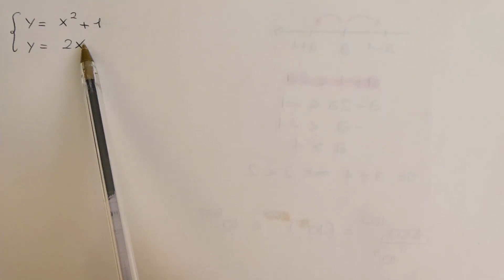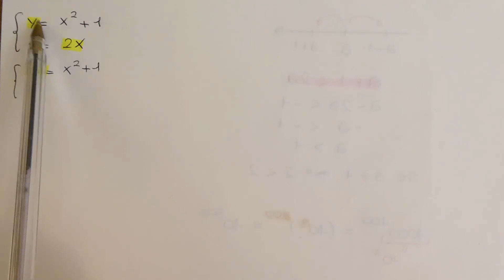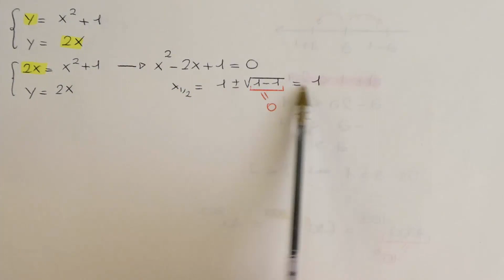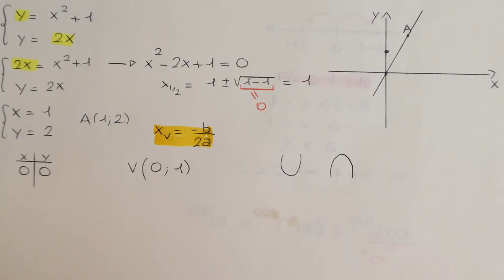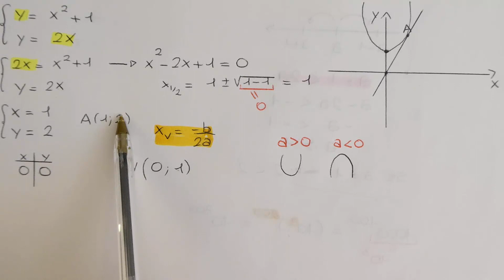INTERSEZIONI TRA RETTA E PARABOLA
Vediamo come trovare l'intersezione tra una retta e parabola ovvero come risolvere un sistema di equazioni tra una retta e una parabola con il metodo di sostituzione.

Vuoi ripassare la formula sulle equazioni di secondo grado? Ti consiglio la Playlist "EQUAZIONI DI SECONDO GRADO"